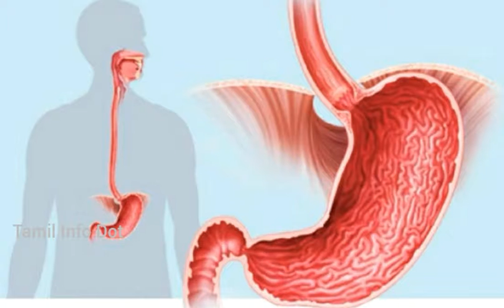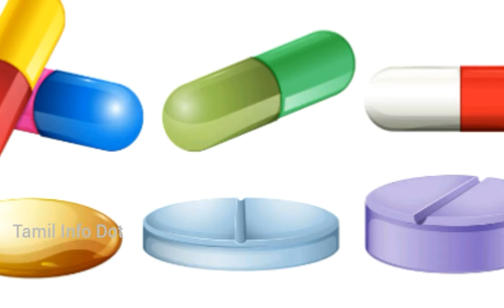நம்மை நோய் தாக்காமல் இருக்க மூளை மேற்க்கொள்ளும் அரும்பணிகள்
நோய் தாக்காமல் இருக்கு மூளை படும் கஷ்டங்கள்!

"தெரியாதவற்றை தெரிந்துக்கொள்வோம்
தெரிந்தவற்றை பகிர்ந்துக்கொள்வோம்"